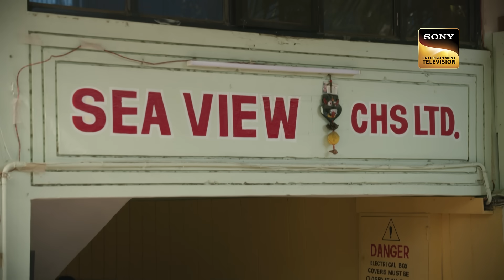Unfriendly Advice | Sapnon Ki Chhalang | Ep 72 | Full Episode | 18 July 2023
Episode 72: Unfriendly Advice
Abhishek warns Radhika as he thinks that Hrithik is being dishonest with her. However, Radhika has made up her mind to marry Hrithik. What will Radhika do now?  How will Radhika manage this situation? Will she accept her fate which is arranged by her parents? What happens next? Watch the episode to learn more!!

Episode: 72
Producer: Herumb Khot, Nilanjana Purkayasstha
Director: Arif Ali